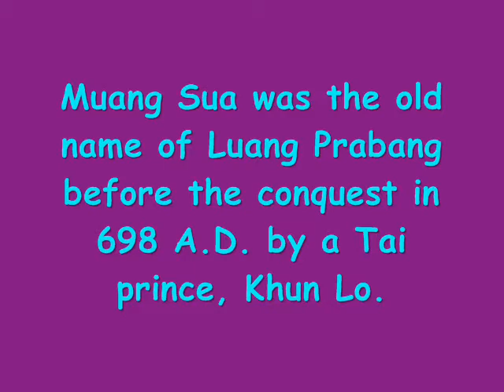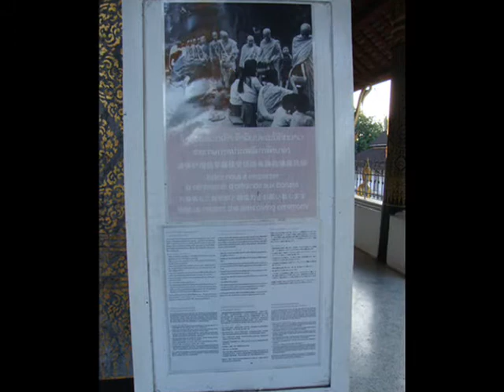Laos Vat Hosien Voravihane, Luang Prabang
Luang Prabang was once the capital of Laos.  Now it is a gorgeous, peaceful place to visit.  The temples burst with ancient Buddhist art - enjoy the film